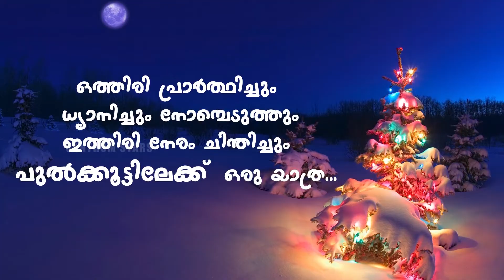പുൽക്കൂട്ടിലേക്ക് | Day 10 | പുൽക്കൂട് എന്ന പാഠശാല | Bro. Jose Kunnumpurathu